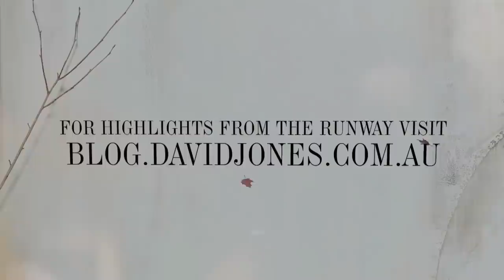A\W 2014 Fashion Preview Highlights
The new season has arrived! Catch all the fashion and glamour from the Autumn Winter 2014 Fashion Preview as Jason Dundas and Emma Freedman go behind the scenes.